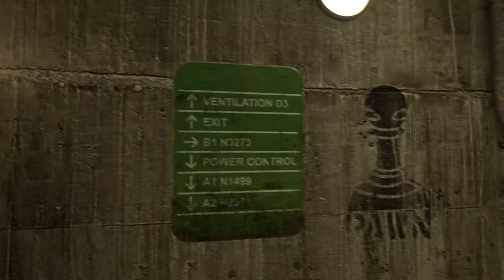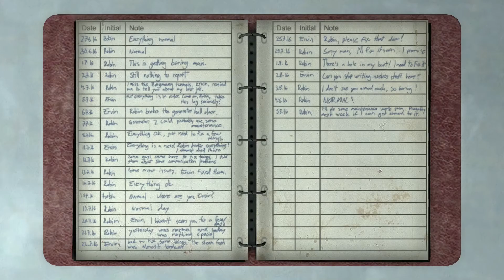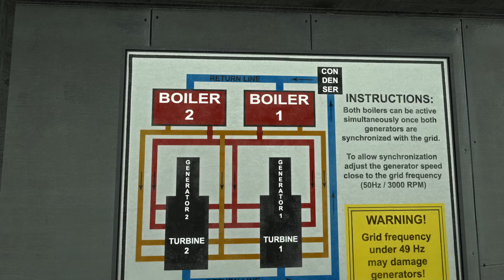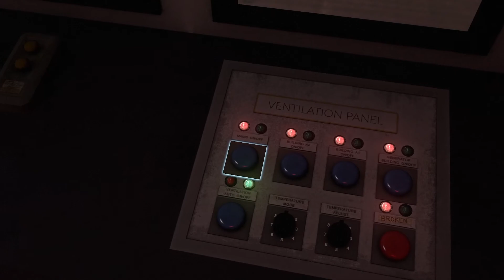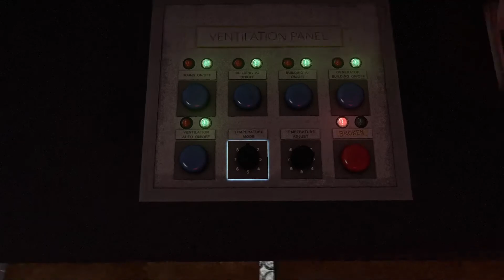INFRA Episode 17: Stalburg Coal Power Plant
We finally escape the water cistern only to stumble straight into a coal power plant, one that is (typically) experiencing it's share of technical issues.